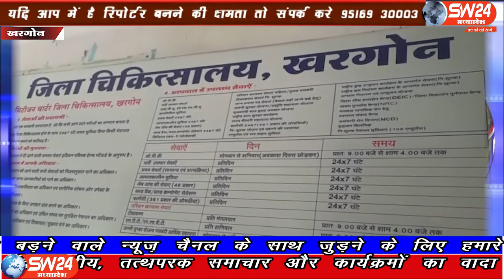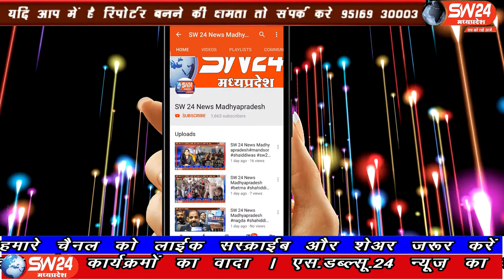SW 24 News Madhyapradesh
खरगोन जिला अस्पताल में नवजात की मौत के बाद अब आक्रोश की चिंगारी जिला कलेक्टर कार्यालय जा पहुँची है। ग्रामीणों ने देर रात तक जिला कलेक्टर कार्यालय परिसर मे धरना प्रदर्शन किया